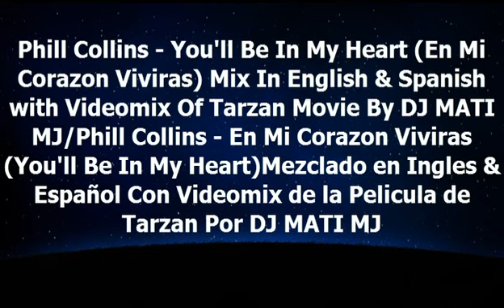Tarzan - Youll Be In My Heart - En Mi Corazon Viviras Mix In English - Spanish By DJ MATI MJ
Es Un VideoMix De la pelicula de Tarzan Con Una mezcla de la Cancion Phill Collins Youll Be In My Heart En Ingles y Espanol Por DJ MATI MJ.
Audio: DJ MATI MJ
Video: DJ MATI MJ
Agradecimientos: Phill Collins, Tarzan y Disney.
Gracias y que lo Disfruten DJ MATI MJ
English language
VideoMix is a Tarzan movie From With A Song mixture Phill Collins Youll Be In My Heart In English and Spanish By DJ MATI MJ.
Acknowledgements: Phil Collins, Tarzan and Disney.
Thanks and Enjoy the DJ MATI MJ